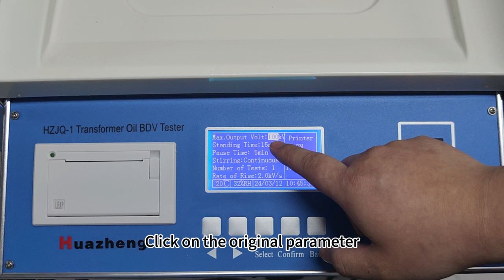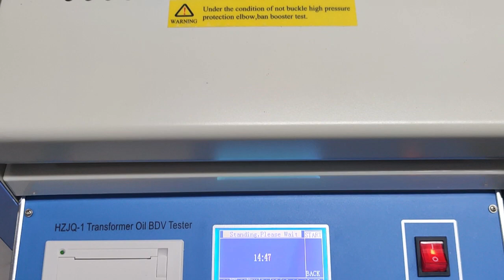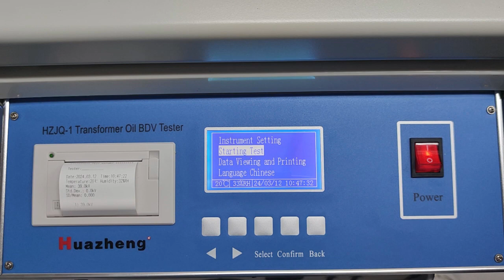HZJQ-1 100kV Transformer Oil BDV Test Kit